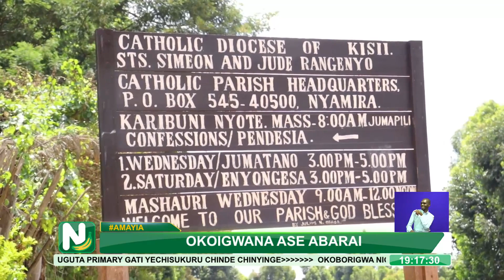Viongozi katika kaunti ya Nyamira waombwa kuungana na kuzika tofauti zao na kuleta maendeleo